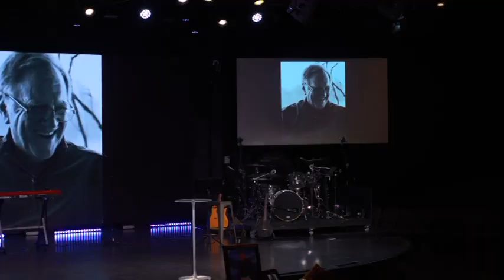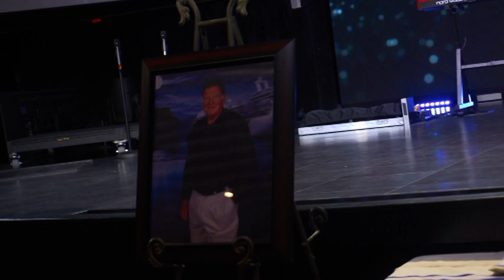papa dewey farewell 1